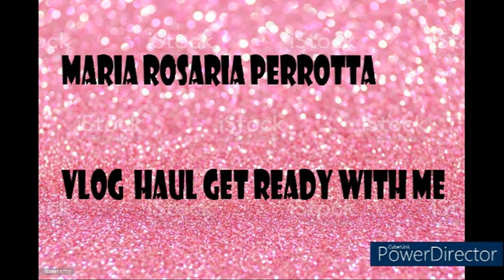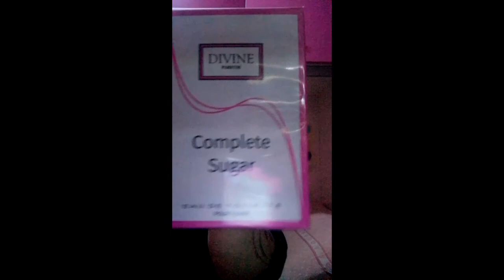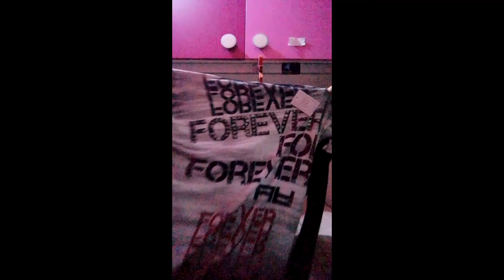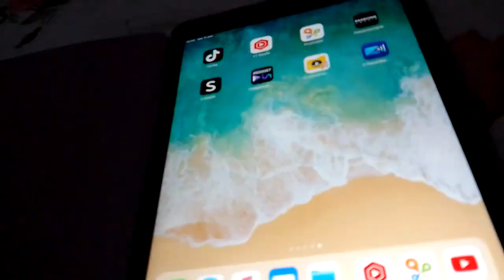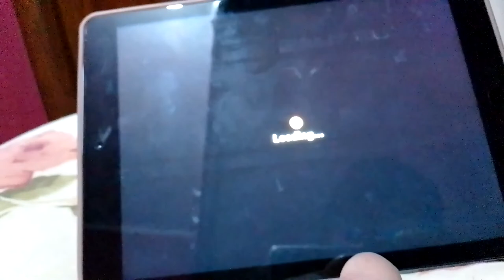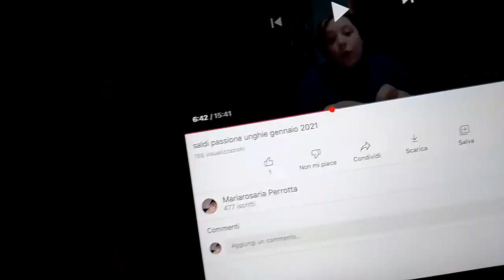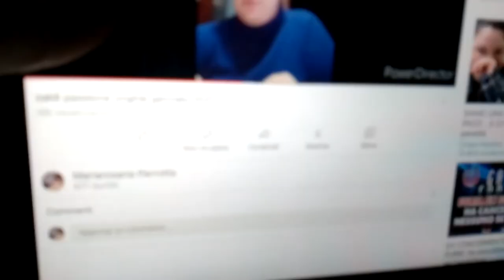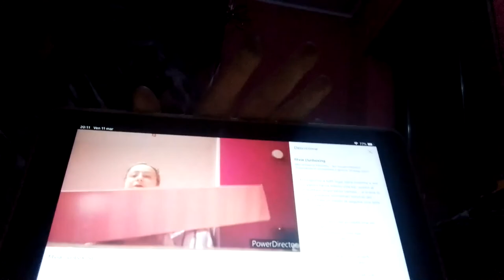sono andata al mercato vlog 10-11 marzo 2022 || Mariarosaria Perrotta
ciao a tutti oggi nuovo video vlog 10-11 marzo 2022